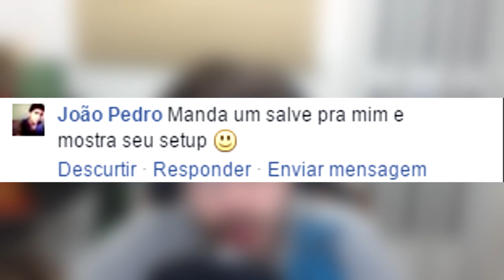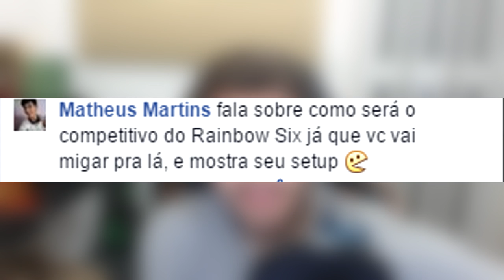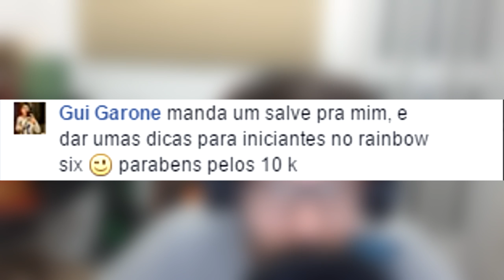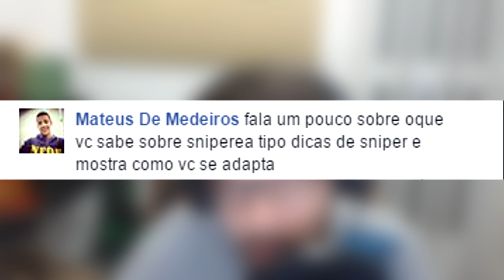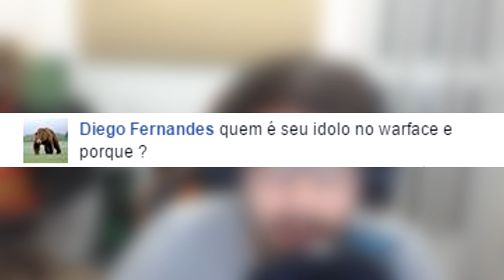ESPECIAL 10 MIL INSCRITOS!!